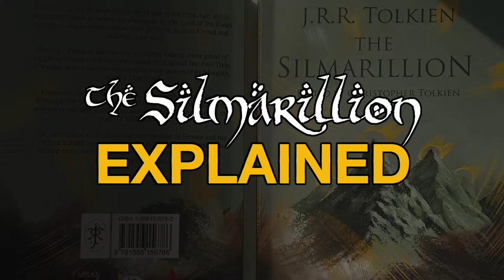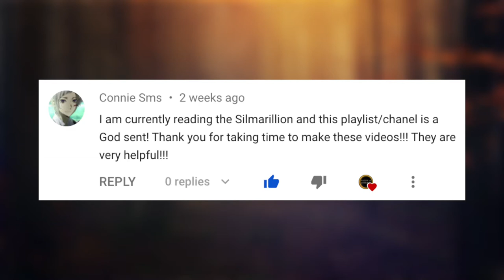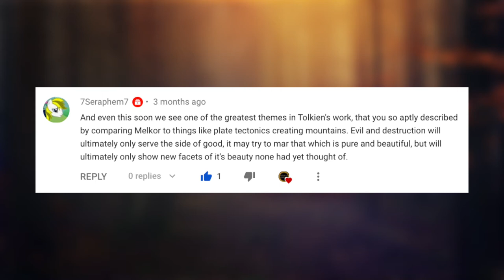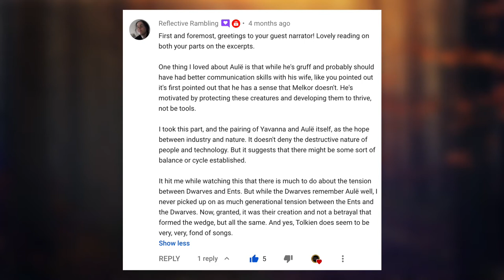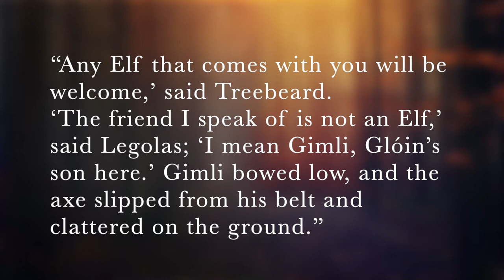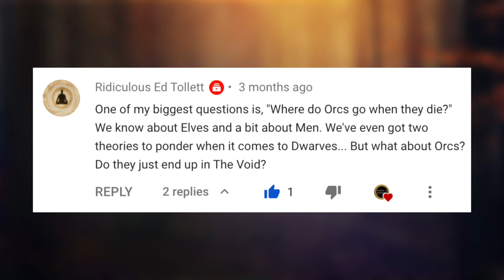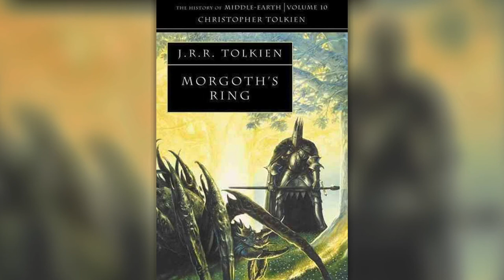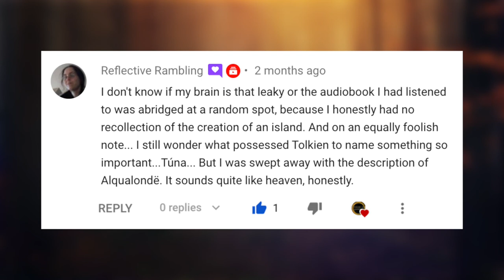Chapter 0-5 Comment responses: Ents & Dwarves, Orcish mortality, and Tirion upon Tunafish...